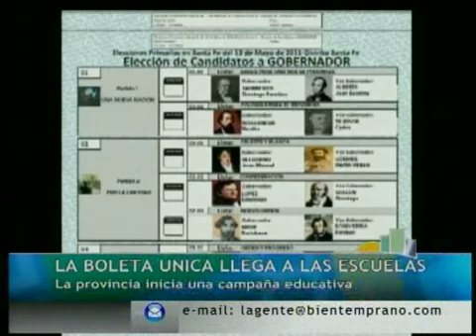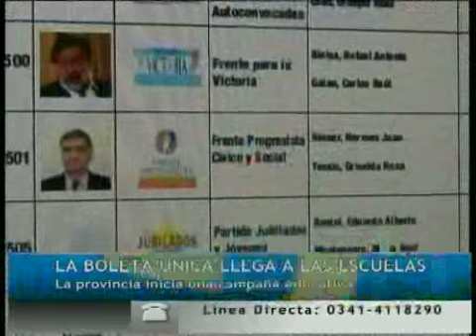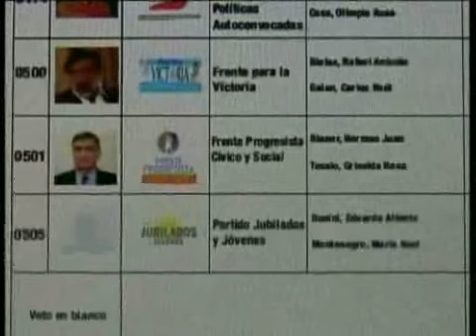Llegada de la Boleta Única a las escuelas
La Ministra Elida Rasino visitó los estudios de Bien Temprano y detalló las características más importantes del programa. En el mismo se desarrollara la utilización del nuevo sistema electoral.
El 12 de mayo se simularan elecciones en todas las escuelas de la provincia.